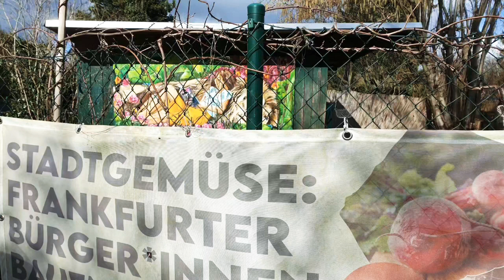Grüne Lunge am Günthersburgpark die GemüseheldInnen-Sekte und der Fliegenfürst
Die Wildnis, das Biotop Grüne Lunge am Günthersburgpark wird noch immer von dem GemüseheldInnen Verein weiter kaputt gemacht...

Die Weißmagier, Weißesoteriker wie die Schwarzmagier, Schwarzesoteriker müssten sich dringend von einem katholischen Priester exorzieren lassen. Leider kommt die katholische Kirche in Deutschland ihrem von Jesus erhaltenem Auftrag zu exorzieren nicht nach. Das sollte sich dringend mal ändern.
Anstatt die Priester die Fliegenschwärme des Fliegenfürsten verjagen, sind viele anscheinend selber zu Esoterikern verkommen und spielen lieber Gott, als den Teufel und seine Dämonen auszutreiben? Sie fallen selber auf den Teufel rein, anstatt ihm und seinen Verführungen wie Jesus zu widerstehen?

Bezüglich der esoterischen Emanzen-Sekten mal eine Frage:

"Wer war eigentlich die allererste Emanze?"

Antwort: Eva

Eva war die erste Emanze und hat sich vom Teufel ordentlich belügen und verführen lassen.

Deshalb sollen Frauen auch Kopftuch tragen, den Altarraum nicht betreten und im Gottesdienst schweigen, da sie für die Einflüsterungen der Schlange extrem anfällig sind.

Die Gottesmutter Maria ist die zweite Eva. Bei Maria hatte die Schlange keine Chance.

Jesus war der zweite Adam. Er hat sich von der "Frau" nichts sagen lassen wie Adam. Eva ist auf die Schlange reingefallen und Adam auf Eva.

Jesus nennt seine Mutte "Frau", damit meint er alle Frauen, und dass alle Männer Frauen behandeln sollen wie er seine Mutter, also die "Frau", behandelt hat, dass sie sich über die Frau nicht von der Schlange verführen lassen.

RSS

"KATHOLISCHES

MAGAZIN FÜR KIRCHE UND KULTUR

Suche nach:

Der letzte Exorzist – das neue Buch von Don Gabriele Amorth und Paolo Rodari – Der Teufel fürchtet die päpstliche Liturgie

2. Februar 2012 Kommentare deaktiviertfür Der letzte Exorzist – das neue Buch von Don Gabriele Amorth und Paolo Rodari – Der Teufel fürchtet die päpstliche Liturgie

￼(Rom) In Italien ist soeben unter dem Titel „Der letzte Exorzist. Mein Kampf gegen Satan“ das neueste Buch von Don Gabriele Amorth erschienen, das in Zusammenarbeit mit dem Vatikanisten Paolo Rodari entstand. Abgesehen vom reißerischen Titel, der wahrscheinlich Verkaufsabsichten des Verlags geschuldet ist, schildert das Buch das Wirken des derzeit bekanntesten aktiven Exorzisten der katholischen Kirche. Don Amorth widmete dem Vatikanisten in den vergangenen Monaten jeweils zwei Stunden pro Woche. „Ich wollte eine wahre und zugleich explosive Geschichte schreiben“, gab Rodari auf seinem Blog bekannt.
160.000 Exorzismen – Herr Kardinal, „Sie sollten das Evangelium lesen“
Don Amorth ist inzwischen 86 Jahre alt, hat in seinem Leben mehr als 160.000 Exorzismen durchgeführt und ist nach wie vor in der Diözese des Papstes tätig. Das Buch schildert seinen langen Kampf gegen Satan von dem Tag an, da ein Kardinal zu ihm sagte: „Ich berufe dich zum Exorzisten.“ Don Amorth schildert seinen ersten Exorzismus, den er an einem Bauern praktizierte, der plötzlich aramäisch sprach. Die härtesten Besessenheitsfälle seien jene von Priestern und Ordensfrauen gewesen. Im Buch spricht der Exorzist auch über „den auserwählten Sohn des Satans“, einer Gestalt, der die Menschen unbedingt mißtrauen sollten. Der Kampf gegen das Böse wird bis zum letzten Tag andauern. Es gehe nicht darum, das Böse zu besiegen, denn es ist bereits besiegt. Es gehe darum, die Seele jedes einzelnen Menschen zu retten.
Im Buch beklagt Don Amorth, daß nicht die ganze Kirche an die Existenz des Teufels glaube. „Eminenz“, sagte Don Amorth eines Tages zu einem Kardinal, der nicht an die Existenz des Teufels glaubte, „sie sollten ein Buch lesen.“ „Welches?“, fragte ihn der Kardinal. „Sie sollten das Evangelium lesen.“
Ein Kapitel des Buches ist Papst Benedikt XVI. gewidmet.
Das Kapitel über Papst Benedikt XVI.
Es ist am Morgen eines Maitages im Jahr 2009. Joseph Ratzinger ist bereits seit vier Jahren Papst. Im Laufe seines Pontifikats hat er mehrfach über den Satan gesprochen. Ich verstehe, daß für ihn der Teufel ein existentes Wesen ist, das gegen die Kirche kämpft und handelt. Und gegen ihn. Andernfalls ließen sich seine Sätze über den Teufel nicht erklären. Am 25. März 2007 sagte der Papst beim Besuch der Pfarrei St. Felizitas in Rom: „Jenen, die weiter sündigen, ohne jede Form von Reue zu zeigen, ist die Zukunft die ewige Verdammnis, die Hölle, weil das Festhalten an der Sünde zum Scheitern unserer ganzen Existenz führen kann. Das ist das tragische Schicksal, das den erwartet, der in der Sünde lebt, ohne Gott anzurufen. Nur die göttliche Vergebung gibt uns die Kraft dem Bösen zu widerstehen und nicht mehr zu sündigen. Jesus ist gekommen, um uns zu sagen, daß Er uns alle im Paradies haben will und daß die Hölle, von der man ..."